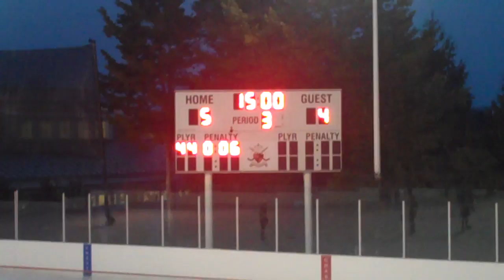NYH PeeWee Gold v Chevy Chase PeeWee UA P3 021817